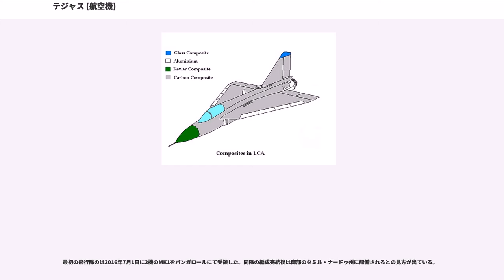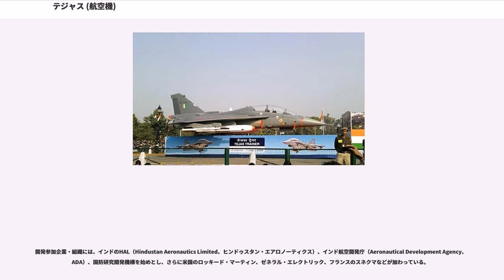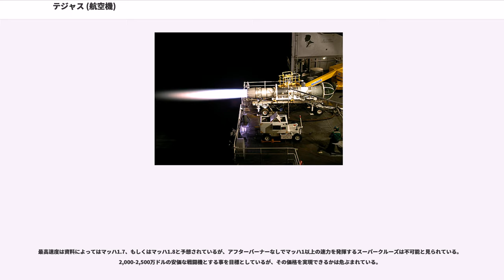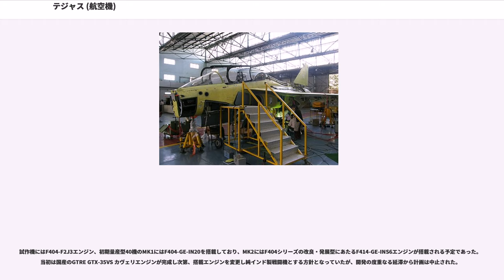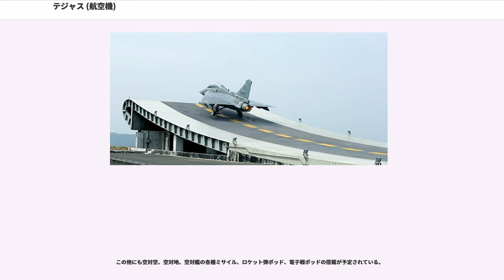テジャス (航空機)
テジャス（Tejas）は、アメリカなどの技術協力を受け開発されているインドの国産戦闘機である。なお、「テジャス」とはサンスクリットで「火」を意味し、「光り輝く」との意味も備える。LCA（Light Combat Aircraft、軽戦闘機）の名称も知られている。

1980年代から開発を開始しており、2001年に初飛行を達成、旧式のMiG-21の代替を予定している。かつて1998年の核実験に対する米国の経済制裁を受けたことや技術不足などの要因が重なり開発が難航してきたが、2015年に最初の機体が軍に引き渡された。

インド空軍はMiG-21の後継として当初200機前後のLCAを調達する予定であったが、スケジュールは大幅に遅延しており最終的な調達数は不明である。

最初の飛行隊のは2016年7月1日に2機のMK1をバンガロールにて受領した。同隊の編成完結後は南部のタミル・ナードゥ州に配備されるとの見方が出ている。

インドは1960年代にHF-24 マルートを開発して以降国産ジェット戦闘機の開発をしてこなかったが、1985年に当時のインド首相ラジーヴ・ガンディーによりアメリカと協力して新型の戦闘機を開発することが発表された。インド海軍向けの艦上機型の開発も行われている。

開発参加企業・組織には、インドのHAL（Hindustan Aeronautics Limited、ヒンドゥスタン・エアロノーティクス）、インド航空開発庁（Aeronautical Development Agency、ADA）、国防研究開発機構を始めとし、さらに米国のロッキード・マーティン、ゼネラル・エレクトリック、フランスのスネクマなどが加わっている。

元々1993年の初飛行を目指して開発されていたが、当初56億ルピーと予定していた開発費が250億ルピーにまで増大した上に、計画がかなり遅延した事からMiG-21bisの近代化に213億5,000万ルピーを使わざるを得なくなってしまった。

さらに1998年の核実験の制裁としてアメリカがLCAの開発から撤退し、アメリカから導入予定だった機体制御システムや各種主要コンポーネントの輸入が停止され、LCAに搭載するための国産カヴェリエンジンの技術支援にきていたGEの社員も帰国してしまったことで、さらなる計画の遅延・変更を余儀なくされる。前述の国防研究開発機構の一部の関係筋によれば、「核実験さえなければ、初飛行は1998年12月に成功していただろう」とも言われていたが、結局初飛行に成功したのは2001年であった。

海軍型は空母「ヴィクラマーディティヤ」及び「ヴィクラント」に搭載するため開発中である。着艦のためのコックピットの視界確保、着艦時の揚力向上、機体構造の強化の研究開発が進められている。重量については現在は非公開であるが、艦載機に適した機体構造強化のため機体重量が予定より大幅に増加したものの、今後より軽量化と空軍仕様との部品共用する予定としている。当初、初飛行は2008年を予定していたが、予定より3年以上遅れ、2011年9月26日に地上運転試験開始が行われた。地上運転試験は海軍型1号機（NP-1）で行われ、飛行制御、油圧、燃料、電気、電子工学などのシステムが正常に動作するかの確認作業が実施された。

主翼は無尾翼のクランクドデルタ翼を採用している。静的不安定を有した機体であり、四重のフライ・バイ・ワイヤによって制御されているが、機体の制御用ソフトウェアの開発に一時期手間取っていたようである。また、コックピットはグラスコックピット化されており、従来の機械式の物より多くの情報をパイロットに提供可能である。暗視ゴーグル対応照明を装備されHOTAS概念が導入されている。全長13m台前半、ウィングスパン8m台前半に収められたコンパクトさに加えて、機体全体の40%以上に先進複合材を使用しており、重量の軽減を図っている。

最高速度は資料によってはマッハ1.7、もしくはマッハ1.8と予想されているが、アフターバーナーなしでマッハ1以上の速力を発揮するスーパークルーズは不可能と見られている。2,000-2,500万ドルの安価な戦闘機とする事を目標としているが、その価格を実現できるかは危ぶまれている。

LCAは複数のエンジンを選択している。

試作機にはF404-F2J3エンジン、初期量産型40機のMK1にはF404-GE-IN20を搭載しており、MK2にはF404シリーズの改良・...